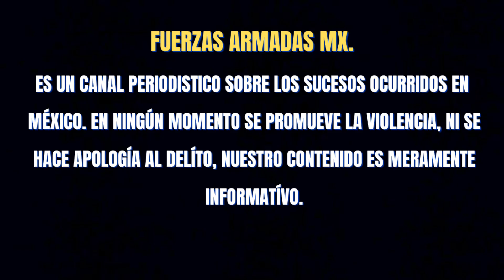SOLDADOS DETIENEN A DRONERO CON ARSENAL Y EQUIPO TÁCTICO EN UN OPERATIVO EN LA RUANA, MICHOACÁN 🌎🇲🇽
elementos del ejercito mexicano y de la guardia nacional detuvieron a dronero con armas y equipo tactico en un operativo en la ruana michoacan